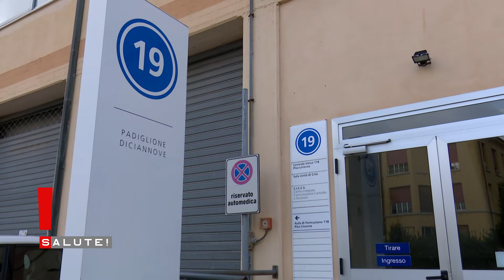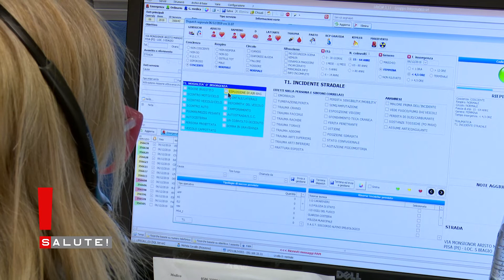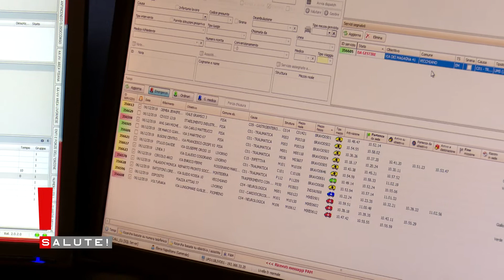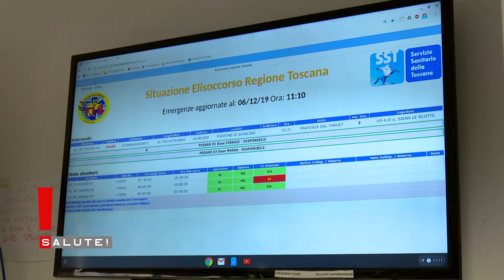Picco influenzale in arrivo, consigli per l’accesso ai servizi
In vista dell'arrivo del picco influenzale la trasmissione andata in onda nel dicembre 2019 su Granducato TV è stata l’occasione per illustrare le procedure per il rafforzamento dei servizi sanitari in considerazione dell’aumento di accessi al pronto soccorso da parte soprattutto degli anziani e quindi della necessità di ricovero. In questo periodo serve perciò una attenzione maggiore nell’utilizzo di quanto messo a disposizione, quindi spazio alle indicazioni degli esperti dell’emergenza che spiegheranno come e quando chiamare il 118, ma anche dei medici ospedalieri che daranno consigli sempre utili di prevenzione.

Nel corso della trasmissione sono intervenuti Luca Carneglia (Direttore ospedale di Livorno), Alessio Bertini (Direttore Pronto Soccorso), Alberto Camaiti (Direttore Medicina Interna) e Donatella Catarsi (medico centrale operativa 118).